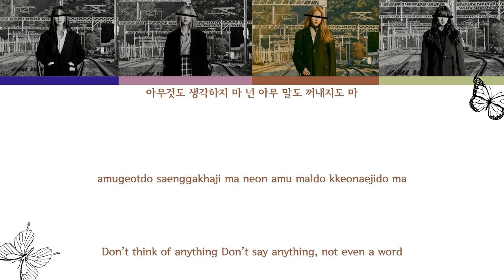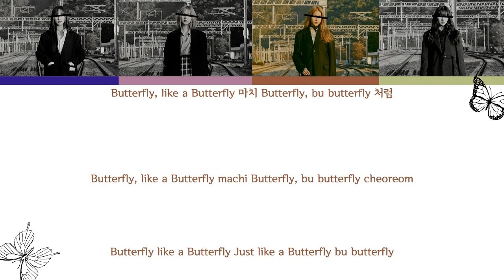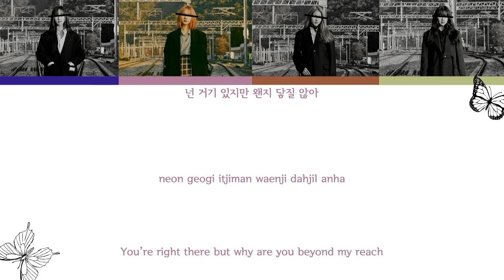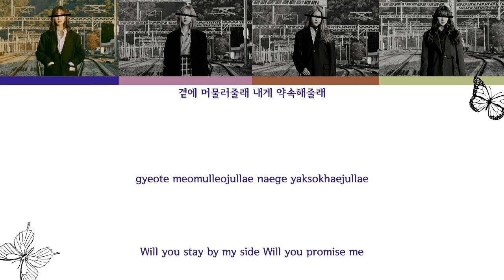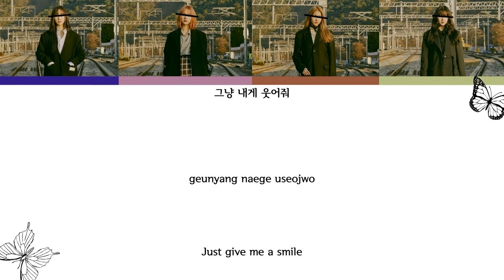Your Girl Group [4 members] - Butterfly (Original by BTS)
Artist: BTS
Song: Butterfly (버터플라이)
Cover: Line.B